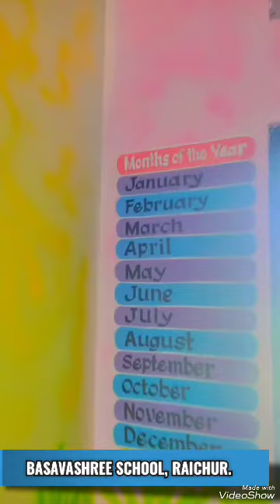Amaregouda artist, Raichur. cell :8310235776